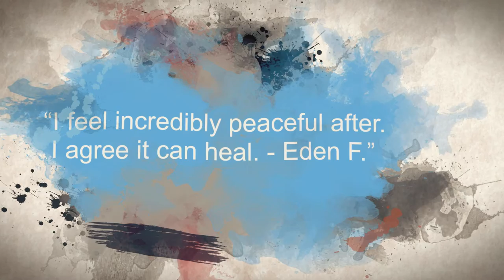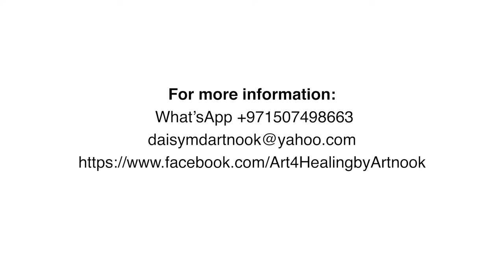Art4Healing® by Artnook Abu Dhabi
Art4Healing® is a method designed to help people express themselves when it is difficult to articulate emotions. It's a creative process to support emotional healing. Video by Genesis Creatives